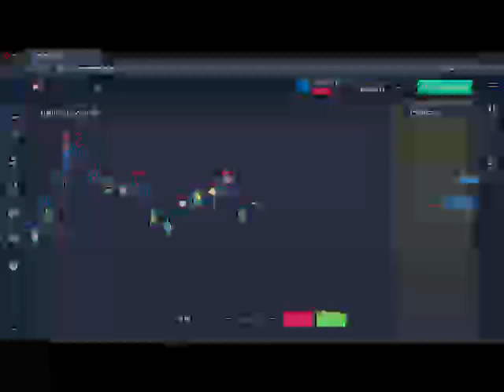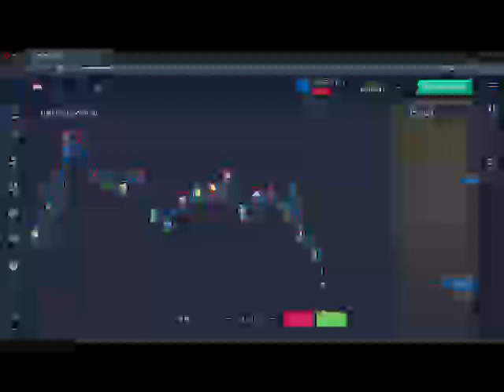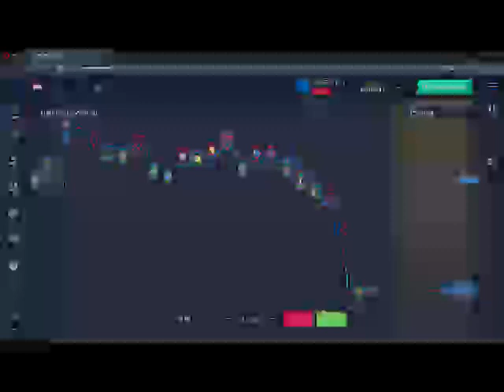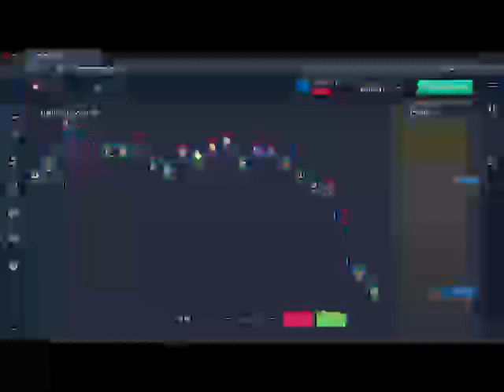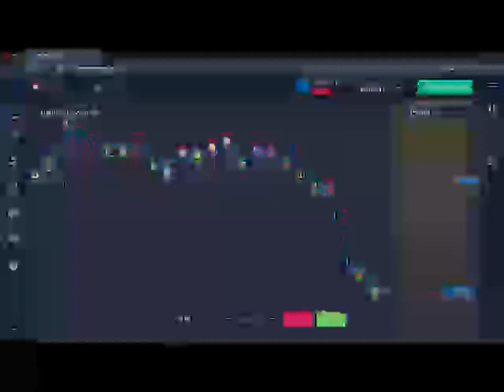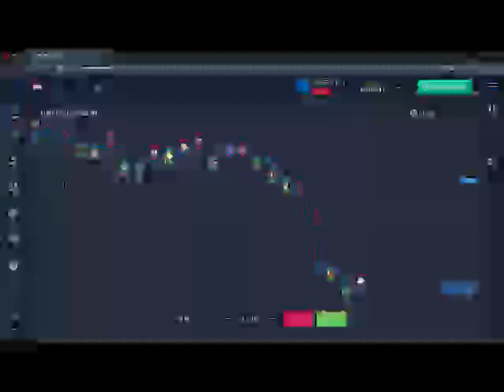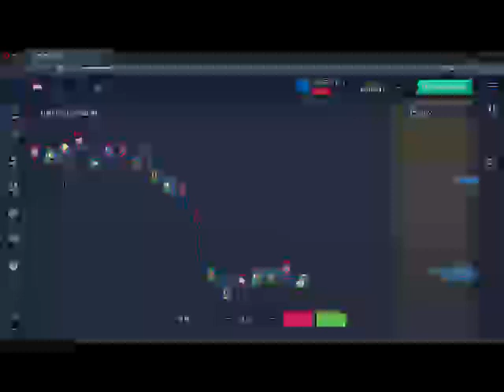413 pltr motley fool , csco , anaplan stock price , finance , cisco share price , wayfair nyse